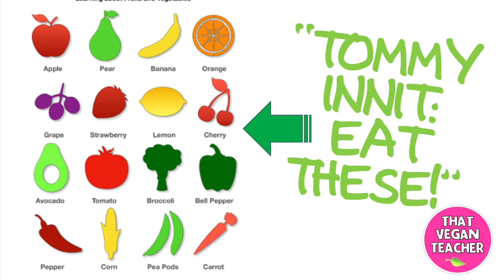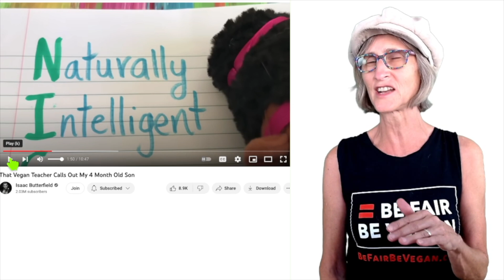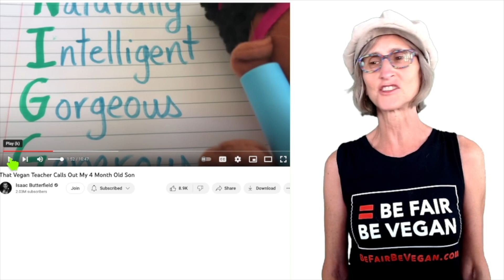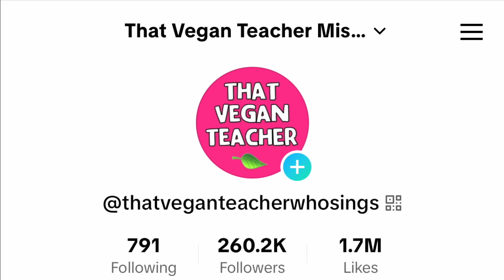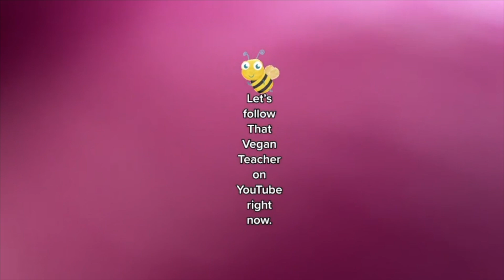Oh No! He's Upset With Me!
ABOUT MISS KADIE, THAT VEGAN TEACHER:
💜  Vegan: Since June 27, 2016.